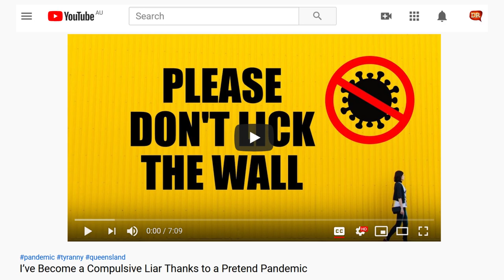COVID Normal?… COVID Crazy!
In my last video. I referred to the current situation in my home state of Queensland as a “pretend pandemic”, not because I don’t believe in coronavirus, but because Queensland is doing really, really well and essentially doesn’t have coronavirus in the community (there are only eight active cases and they’re all accounted for). But yet, some of us are acting like a huge pandemic is just around the corner. We’ve put all these little oppressive, arbitrary rules in place to somehow protect us from impending doom (or at least SHOW that we’re trying to protect the community). But it’s all rubbish in my opinion. Case in point – overcrowded public swimming pools and a fully packed Suncorp Stadium just in time for the State of Origin decider! Some people want us to call of this COVID Normal. I call it: COVID F**KING CRAZY!